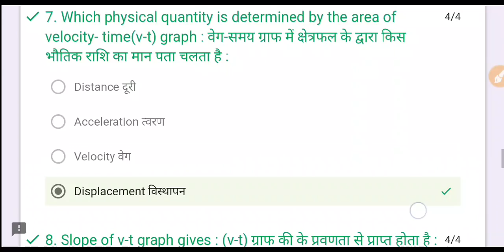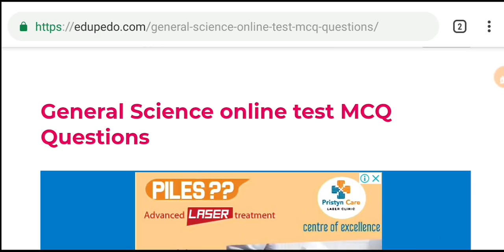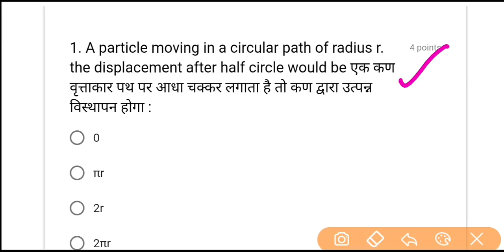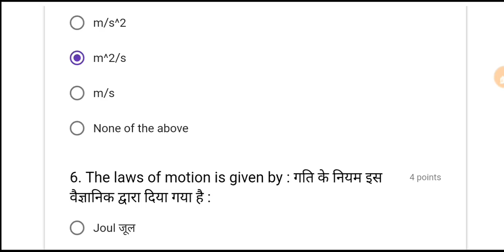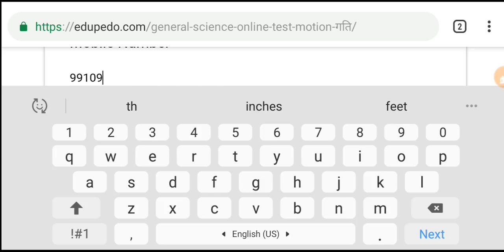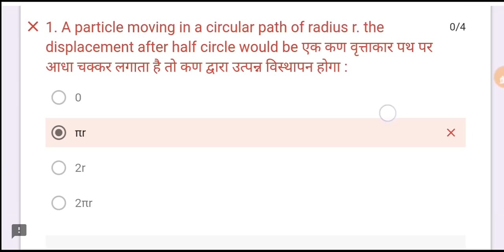Online MCQ Test । Prepare Yourself For Gov. Jobs । बोर्ड एग्ज़ाम मे टॉप करे इन प्रश्नों के उत्तर देकर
Online test,GK online Test,general Science mcq

1. Class 10 maths Most Important Questions 100% coming in Exam

4. Class 10 science videos

10. Class 10 maths videos

Google+